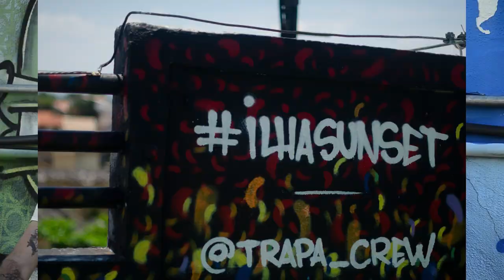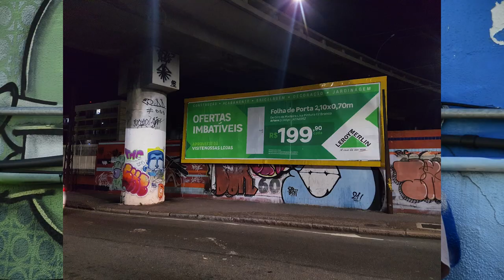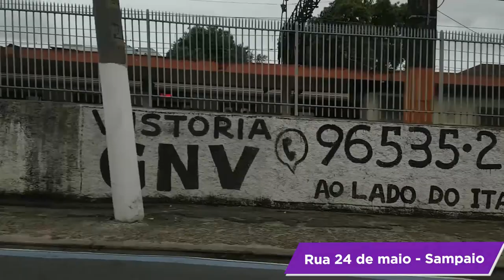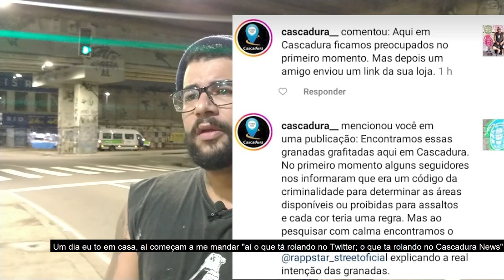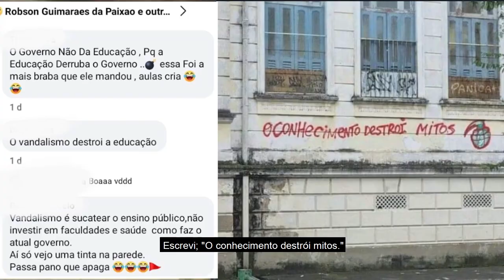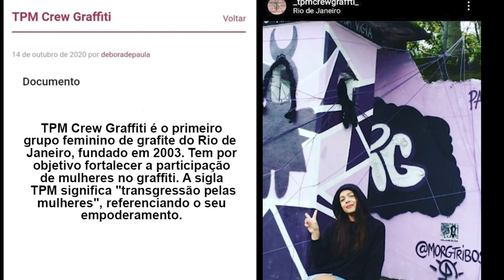Pinturas Urbanas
Documentário Curta Metragem / Projeto Experimental
Uma análise sobre expressões artísticas vindas da Rua

a film by Pedro Vieira and Marcelo Barreto Cinelli